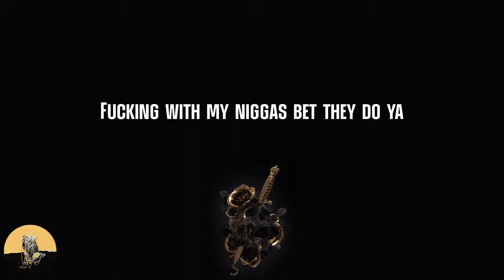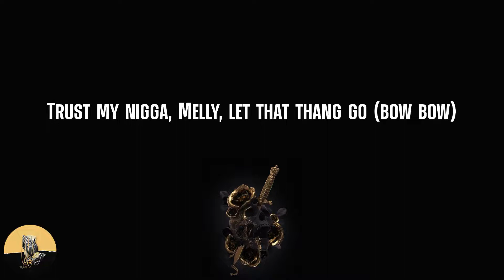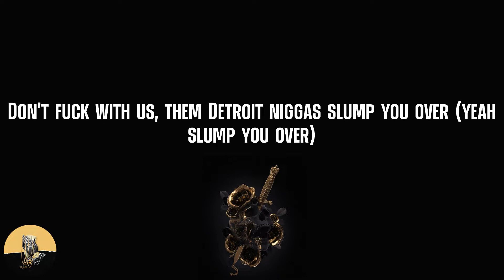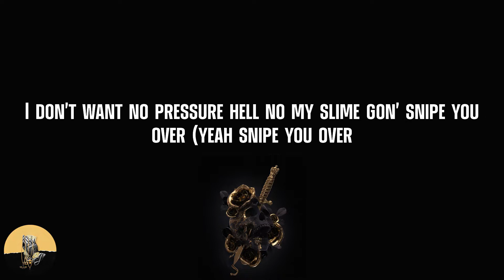YNW Melly - Freddy Krueger (feat. Tee Grizzley) (lyrics)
Lyrics Freddy Krueger (feat. Tee Grizzley) - YNW Melly:
Coolin' in the cut with my shooters
(I don't even know who the fuck own any of these)
30 clip, hanging out a Ruger
And I got a clique full of shooters
And I'm in your dreams Freddy Krueger
Fucking with my niggas bet they do ya
Coolin' in the cut with my shooters (club with my shooters)
30 clip, hanging out a Ruger (hide all my rent on me)
And I'm in your dreams Freddy Krueger (I see yo ass)
Don't fuck with me, my young niggas will do ya (yeah they gon' do ya)
My young niggas will do ya
Do ya, do ya, do ya
My young niggas will do ya (Do ya, do ya, do ya)
She screaming hallelujah (screaming)
She on her knees and shes screaming hallelujah
Posted in that alley with that draco
We comfortable in places niggas can't go (pull up)
Trust my nigga, Melly, let that thang go (bow bow)
These rap niggas pussy, where'd your chain go?
These spots in Detroit I supply them (no)
I'm talking loud I'm a buy em' (come here)
Can't cook but I'm gonna fry him
My advice, don't stand by him
50 round chopper clip go big on the K
Niggas talk crazy on the gram everyday
See the stick with me like I got a kid on the way
Fuck that, lets see if he can talk shit in the grave
Don't come over here tryna flex (don't do it)
You gonna get all that shit took (gimmie that)
Used to get sauce from the west (dope)
Shooter to the east get it cooked (hard)
Monday through Friday I'm booked (bad)
90 on the scaley how it look? (clean)
Still pull a kick door quick
Drop everybody in the house, John Wick (bow)
30 clip, hanging out a Ruger (hide all my rent on me)
Ay hold the fuck up man
Ay hold up man stop the beat man hold up
Free my nigga D he caught a body (slick)
Bitch I'm booted in the cut like I'm Scotty
Free my nigga, free my nigga, yeah he good (he good)
And I got a mystery like ouu (like ouu)
In a van with a stick with my dog like Scooby Doo
And that bitch gon' slurp that dick just like a flurry (oh flurry)
And my diamonds VVS, they ain't blurry (water)
I just signed a deal with the white man
And they sayin', that's Illuminati (no)
Boy don't listen to them fucking critics
They gon' make me and Grizzley catch a body
I just be rolling, I be sober (sober)
So, my mama's house got put inside for Blosure
I'm a blood so you now that mean foreclosure
Don't fuck with us, them Detroit niggas slump you over (yeah slump you over)
That pussy mushy, gushy, nasty like some yogurt (just like some yogurt)
I up the Glock and leave your ass looking like you did yoga
I don't want no pressure hell no my slime gon' snipe you over (yeah snipe you over
Where we at we eatin' lovely (lovely)
Fuck your bitch from the back and hit my dougie (yeah yeah)
I am not your boyfriend bitch, your just my buddy (just my buddy)
And a nigga no blood ya she with him tryna kid Kid Cudi (Cudi)
30 clip, hanging out a Ruger (hide all my rent on me)